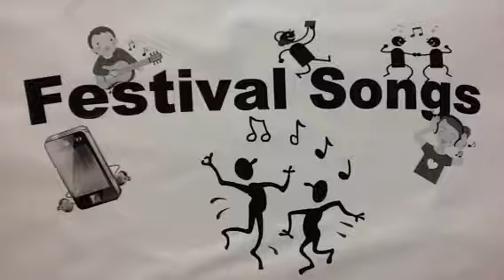Healing River Tenor